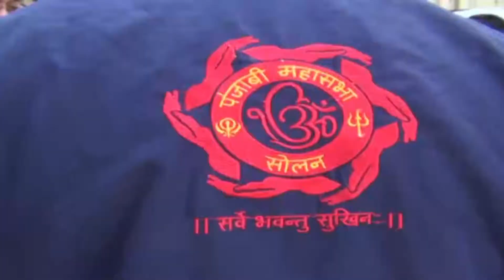सोलन : खिचड़ी बाँट कर में मनाया गया मकर सक्रांति का त्यौहार